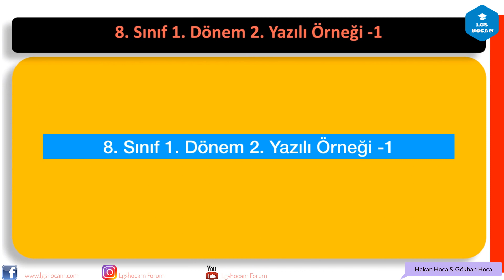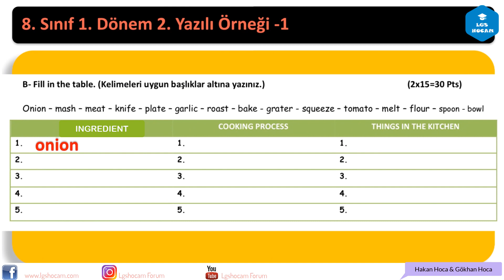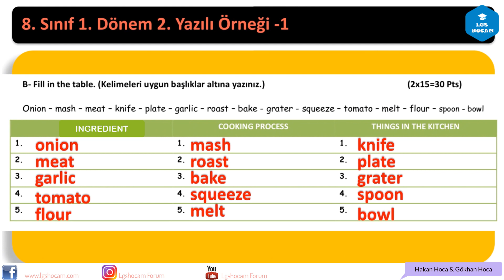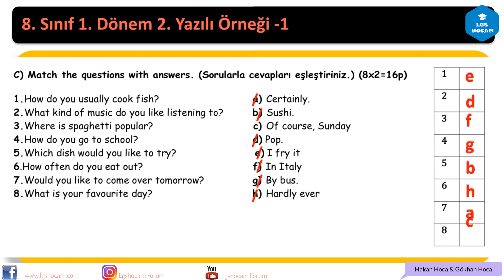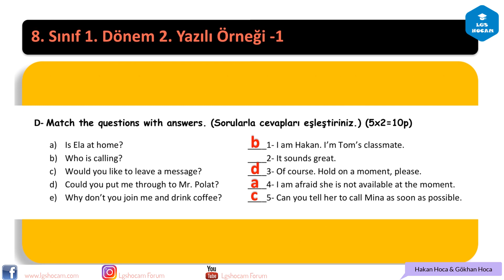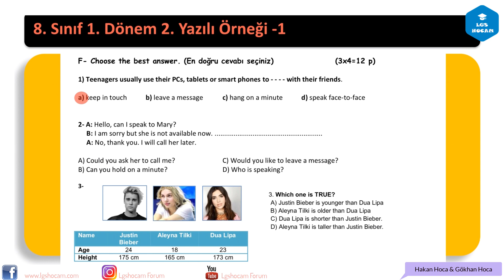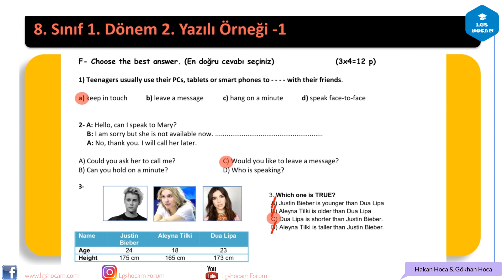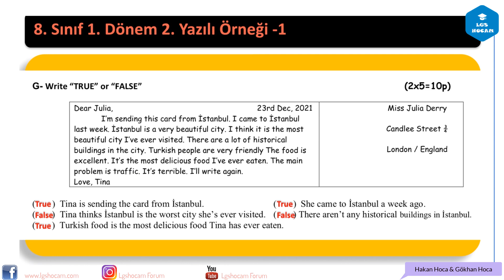8. Sınıf İngilizce 1. Dönem 2. Yazılı Örneği -1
8. Sınıf İngilizce Yazılısına Hazırlık Soruları -1

8. sınıf ingilizce 1. dönem 2. yazılıya hazırlık,
8. sınıf ingilizce 1. dönem 2. yazılı hazırlık,
8. sınıf ingilizce 1. dönem 2. yazılı soruları,
8. sınıf ingilizce 1. dönem 2. yazılı test çöz,
8.sınıf ingilizce 1.dönem 2.yazılı,
8.sınıf ingilizce 1.dönem 1.yazılı 2022,
8. sınıf ingilizce 1. dönem 2. yazılıya hazırlık,
8.sınıf ingilizce 1.dönem 2.ünite,
8.sınıf ingilizce 1.dönem 2.ünite konu anlatımı